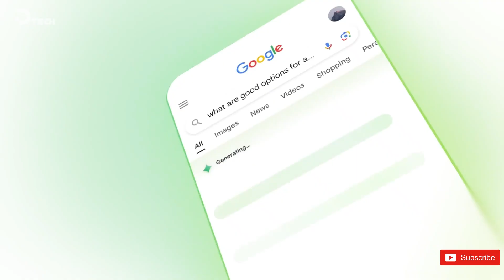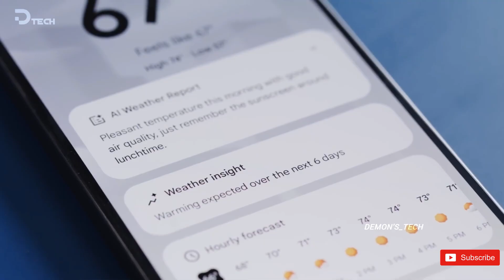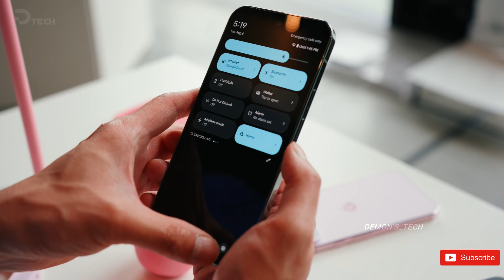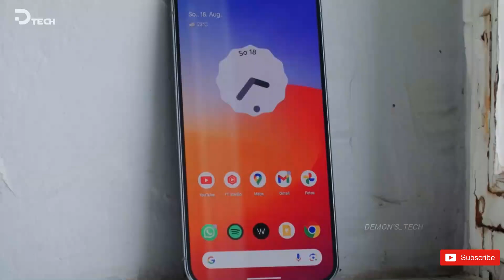Google Pixel 10 Pro XL - Google's Smartest AI Upgrade Yet!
Google is bringing Pixel Sense, a powerful AI assistant, to the Pixel 10 series, designed to anticipate what you need before you even ask. Unlike traditional voice assistants, Pixel Sense learns your habits and routines, offering smart suggestions in real-time—whether it’s pulling up your boarding pass at the airport, suggesting a coffee order in the morning, or reminding you to text someone after work.

The best part? It all runs on your device, keeping your data private and secure without cloud processing or third-party tracking. If Google delivers on the hype, this could be a game-changer for smartphones, making AI feel less like a gimmick and more like a true digital assistant. Is this the future of smart tech?